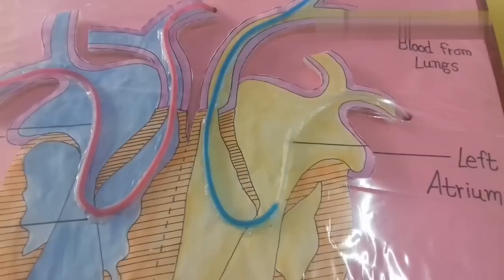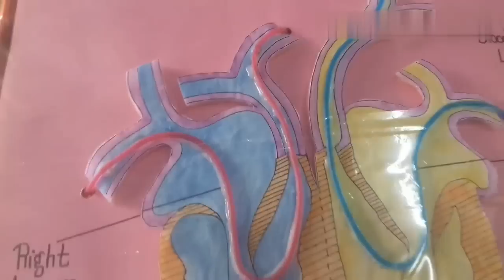✔👍❤Working heart model || heart science project || 10th class || bio working model project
Working human heart model is very easy to build heart project for 10th class.useing simple water pipe for blood from lungs. Make working  heart model for school exams .this heart model made from injections like hydraulic system .
Blood heart model is make from using waste cardboard paper colour. Science heart model is interesting to make.
School models art craft work and many more things and life hacks tricks